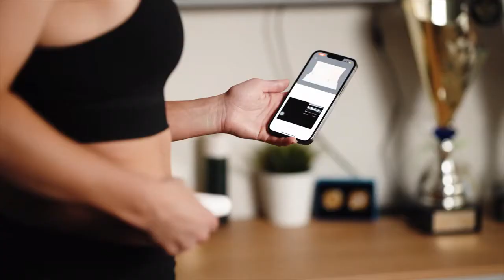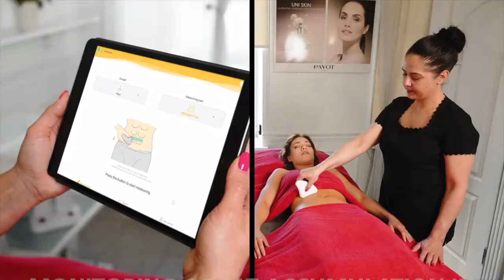Marvoto: Muscle & Fat Z2 Portable Ultrasound Measurement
Marvoto Muscle & Fat Z2 leverages cutting-edge ultrasound technology to provide an instant and extremely accurate measurement of fat accumulation and muscle condition in localized parts of the body. Choose the manual or automatic mode, swipe it, and have your subcutaneous fat and muscle thickness instantly measured with all the precision you could ever hope to find.